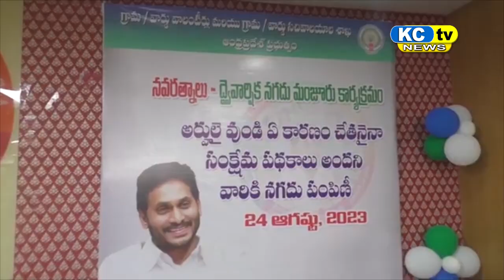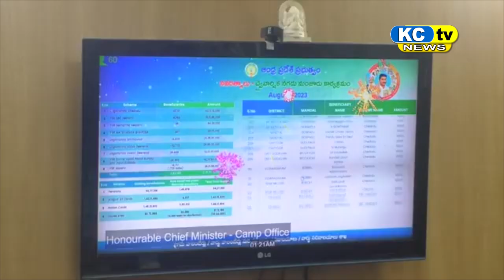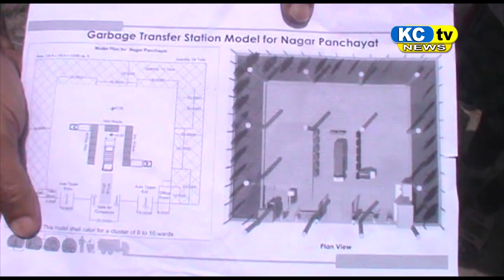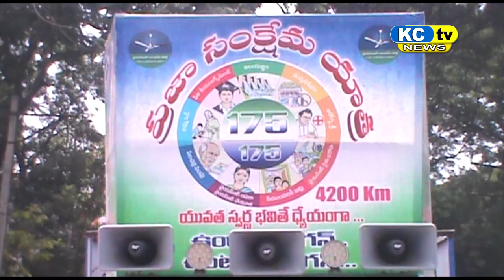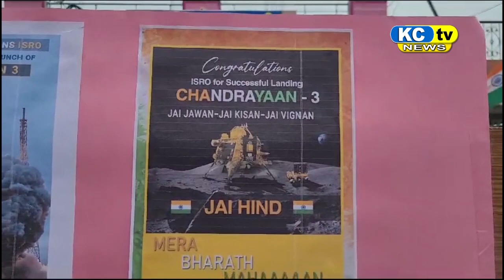KC TV NEWS 24 08 2023